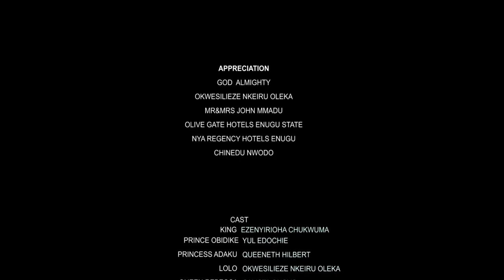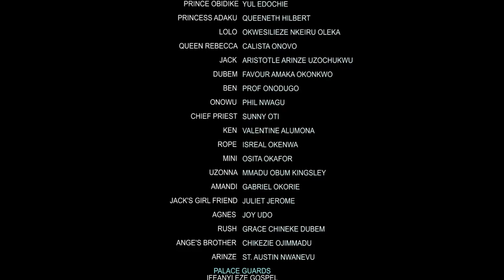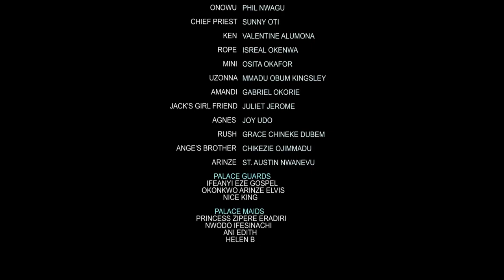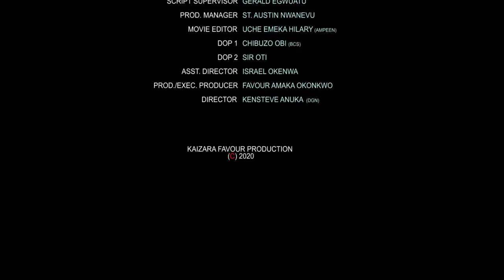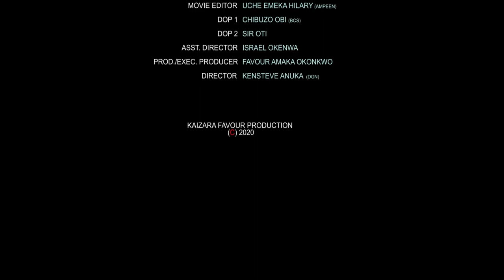2 Evil Sisters Season 3&4 - New Movie '' Queeneth Hilbert 2020 Latest Nigerian Movie